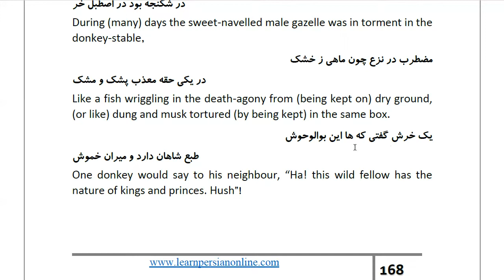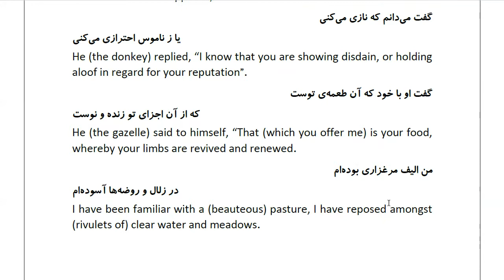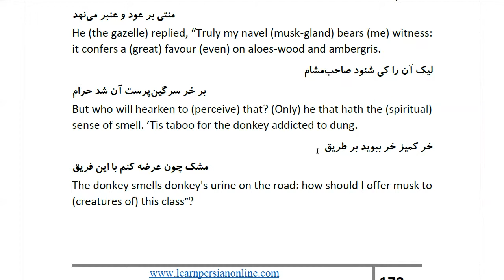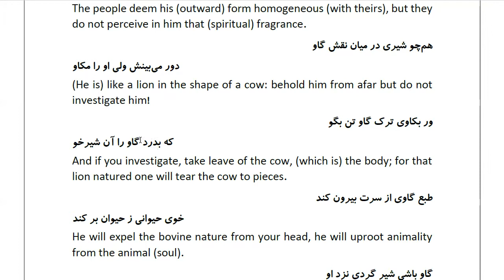Masnawi Rumi: In Farsi with English Translation: Part 696: The remainder of the Story